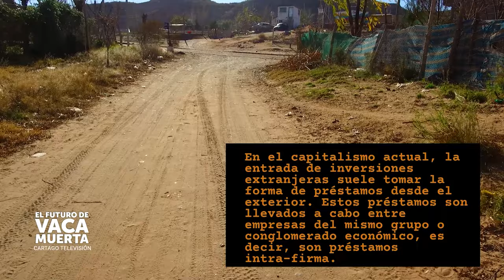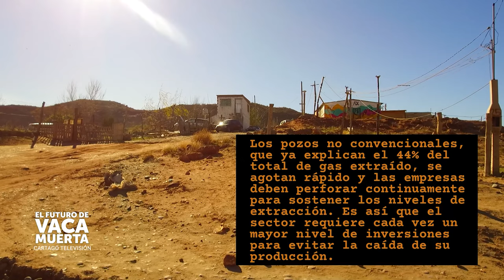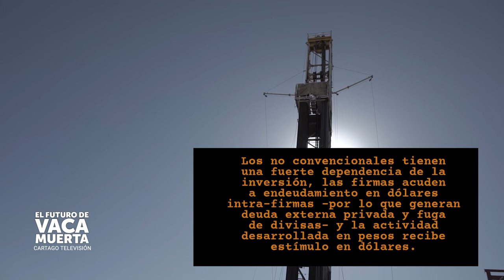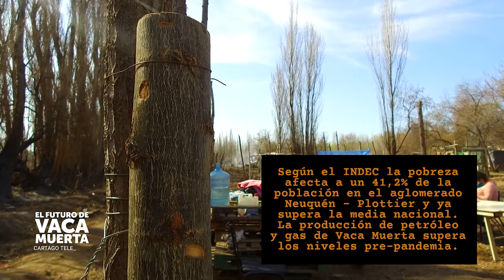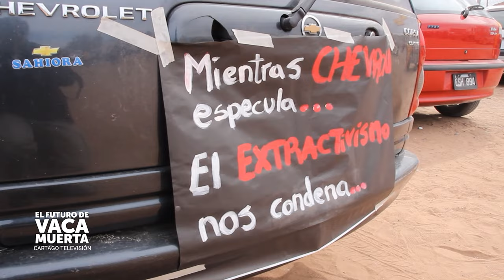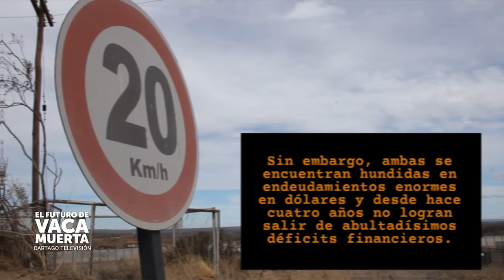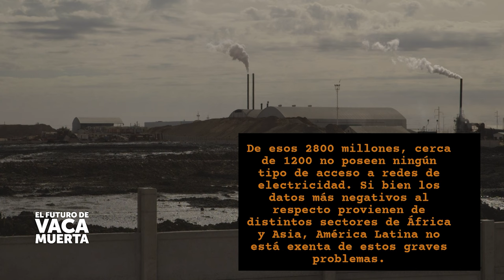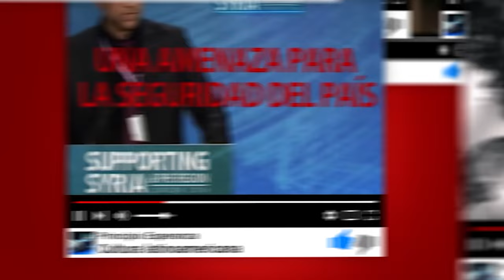El Futuro de Vaca Muerta y las zonas de sacrificio: Fernando Cabrera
Vaca Muerta es una formación geológica que abarca 4 provincias argentinas con un territorio aproximado de 30000 km2.
Esta puede ser vista desde distintos puntos de vista. Como un yacimiento de gas y petróleo no convencional, como una eterna promesa de desarrollo para la Argentina que la salvará de sus crisis económicas, como una bomba de carbono que pone en peligro los acuerdos ambientales firmados por el país o como un Megaproyecto Transnacional para poner los recursos que se extraigan en mercados donde no se encontraban previamente.
Como en todo emprendimiento, y más aún en uno de estas magnitudes, se necesita un gran desarrollo de infraestructura, para la extracción, transporte y refinamiento de estos recursos, sin embargo en el caso de VacaMuerta se están utilizando oleoductos de la década del 90, generando múltiples derrames. También cabe destacar que la extracción por fracking requiere aún más insumos que la extracción tradicional.

Vaca Muerta requiere de una inyección económica por parte del Estado argentino enorme en materia de subsidios. Desde el PlanGas que genera precios por encima del que los consumidores pagaban para que las empresas tuvieran una mayor ganancia, hasta la dolarización de las tarifas en el año 2018 haciendo que la carga recaiga sobre los usuarios, se han implementado diversas medidas para favorecer la actividad de las empresas de hidrocarburos. Es el caso de la empresa Tecpetrol que recibió más de 50% de los subsidios del 2018 en petróleo generando que un tercio de los ingresos de la empresa provengan de esta fuente. En resumen Vaca Muerta requiere muchos recursos económicos que los actores globales no ponen y deben ser otorgados por el Estado argentino. Es decir que este emprendimiento no es solo inviable ambientalmente sino en materia económica también.